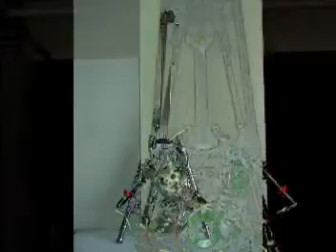Elemento - They're not Musicians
Known for his "Sandata" musical instruments, Lirio Salvador, the founder of ethno-industrial music band called Elemento, redefines avant-garde music with eclectic sounds emanating from assembled electronic and metal scraps. As sculptor and musician, he creates ordinary and discarded objects into a sublime work of art, which is both functional and interactive.

Found objects such as stainless pipes, bicycle gears, electronic gadgets, transistor radio, mini-amps, and aluminum kitchenware, among other materials, are recycled and given with new meaning as assemblage of sculptural piece and, at the same time, interactive musical instrument.

Elemento is not the typical group of musicians. Its members did not undergo the routine of rehearsal that most musical band does; some members are not permanent either or mainstay in the band. Whenever the leader (Lirio Salvador) is present, the members converge and create ephemeral music that reflects their inner thoughts and feelings. The cohesive form and texture of their music is born out of unrehearsed and spontaneous flow of sounds coming from their respective instruments, deconstructing the structure of conventional music.

Generally, Elemento's experimental music, particularly Lirio Salvador's homemade keyboard machine, is mimetic of industrial environment transforming its discordant and abrasive noise into an orchestral sound of ambient and mesmeric harmony.

-Danny C. Sillada

Experimental Music Band ELEMENTO from the PHILIPPINES are playing "sandata" (name of music instruments) made by Lirio Salvador. The sandata were exhibited in different parts of the world from Asia, US & Europe. and for the art exhibition of sandata you can check

video by jon romero